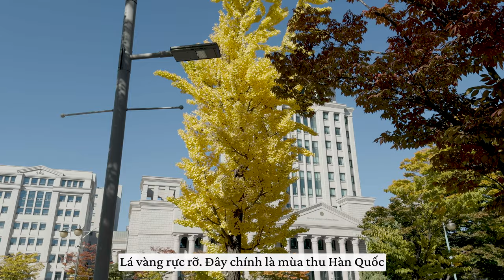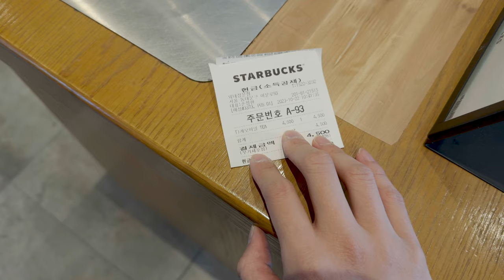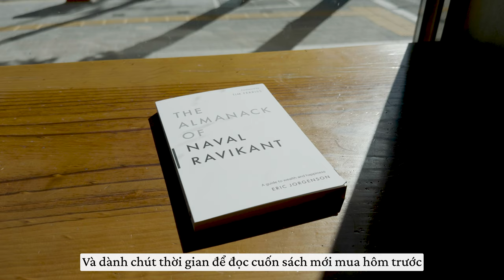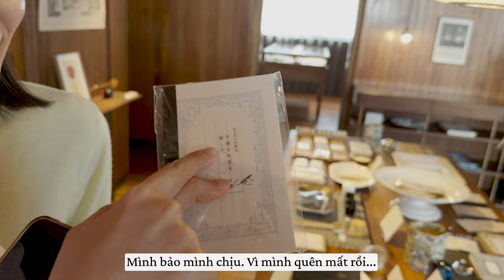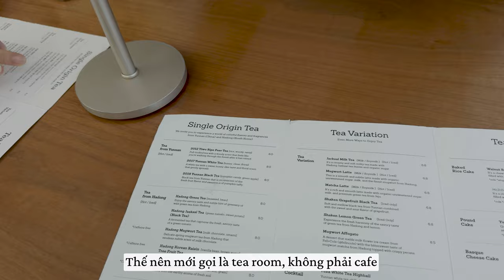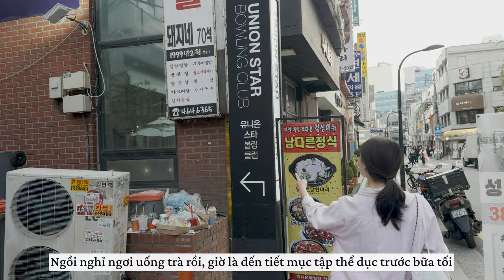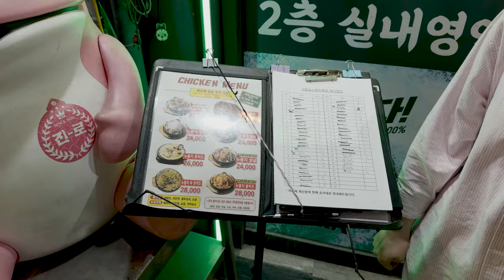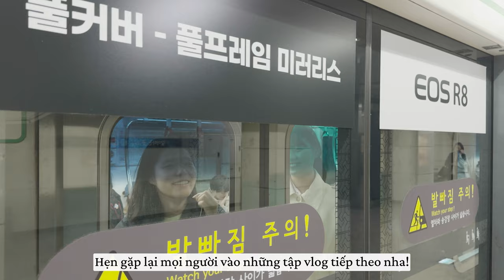Cuối Tuần Đi Chơi Ở Đâu Với Bạn Hàn? | Nhật Ký Seoul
You can turn on CC and choose the subtitle language in the video settings to enjoy my vlog with subtitles!

🎧 BGM
Luvsick - Collin Lim
Skipping Ahead - The Fly Guy Five
Beloved Never Fades - Kylie Dailey
Life of Finn - Alice Spence
Pick Up Your Phone Please - baegel
Sunday Coffee - Rebecca Mardal
Music Sources

🎥 CAMERA
Camera 1: FUJIFILM XS10
Lens 1: Fujifilm XF 18-55mm f/2.8-4 R LM OIS
Lens 2: Sigma 16mm f/1.4 DC DN for Fujifilm
Lens 3: Fujifilm XF 35mm f/2 R WR
Camera 2: iPhone 15 Pro
Microphone: Rode VideoMic Pro Plus/ Rode Wireless Go II
Edit Software: Adobe Premiere Pro/ CapCut